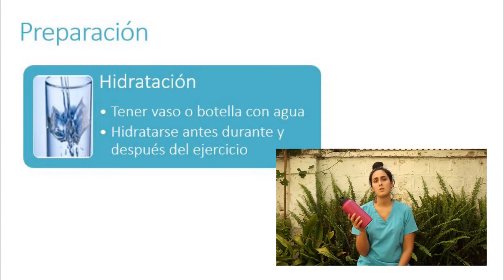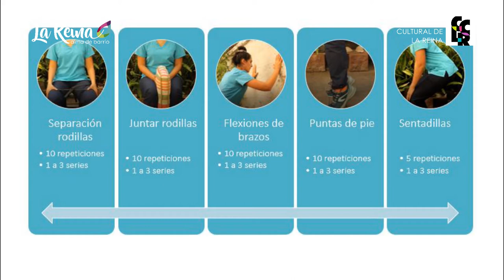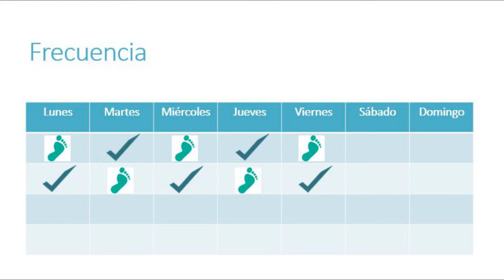Gimnasia Terapéutica: Primera Clase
¡Comienzan los talleres de Verano en La Reina!
Enero y Febrero 2021

Curso de Gimnasia Terapéutica
Profesora: Magdalena Délano
Todos los jueves de enero

Primera clase: jueves 7 de enero
Módulo 1: fortalecimiento nivel 1
La actividad física es una gran promotora de la salud mental y de las habilidades sociales. También favorece la longevidad y protege contra enfermedades. El ejercicio es sumamente recomendado para personas con estrés, depresión o trastornos de ansiedad.